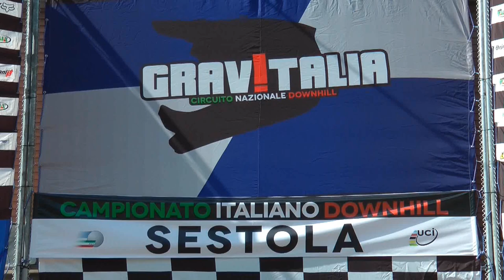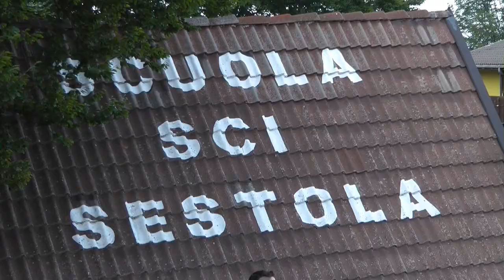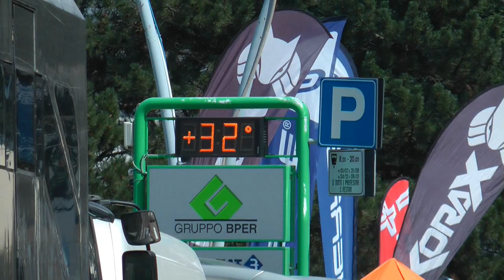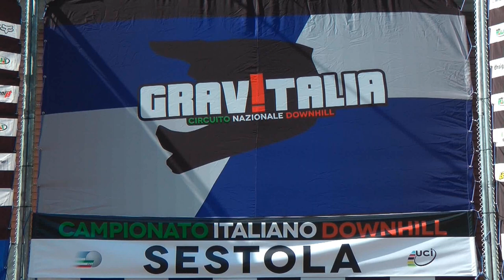19 Luglio 2015 - Sestola DOWNHILL Campionati Italiani 2015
19 Luglio 2015 - Sestola DOWNHILL Campionati Italiani 2015
E' una disciplina che deriva dalla MTB e che consiste nello scendere velocemente percorsi naturali sicuramente non facili. Per effettuare questo sport è necessario avere una buona dose di coraggio, anche se le biciclette utilizzate sono dotate di ottimi freni e quindi, essendo la prima regola "DIVERTIRSI", ogni sportivo deve affrontare il percorso rispettando le proprie possibilità.
Sarà l'esperienza a permettere di ottenere i migliori risultati, esattamente come in ogni altro sport.